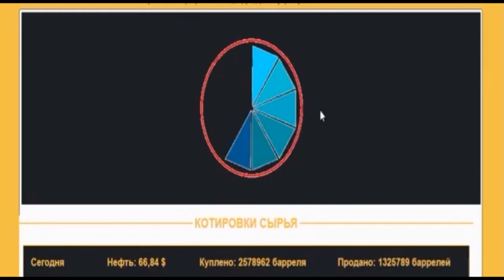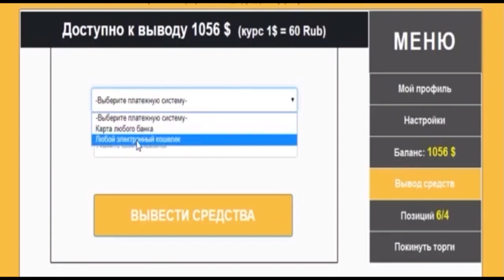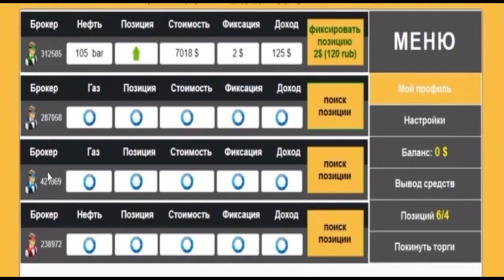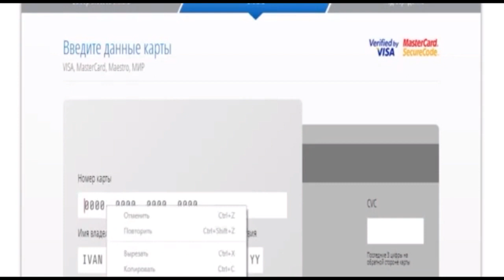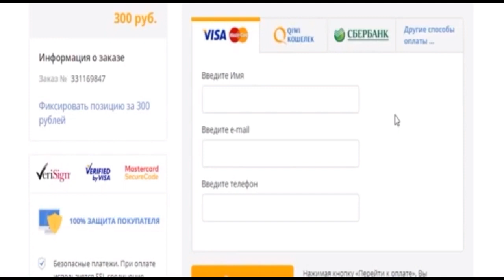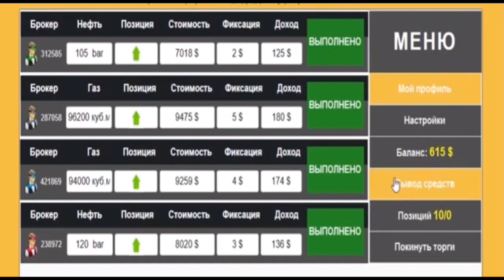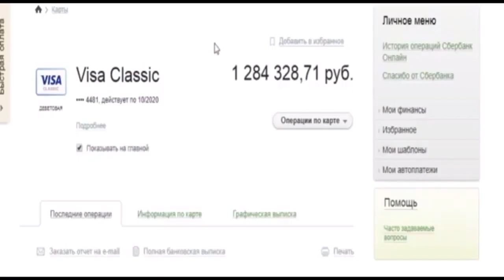Как зарабатывать от 1500$ в день без вложений!!! Заработок в интернете от 90 000 рублей ежедневно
Как зарабатывать от 1500$ в день без вложений!!! Заработок в интернете от 90 000 рублей ежедневно Перейти на сайт